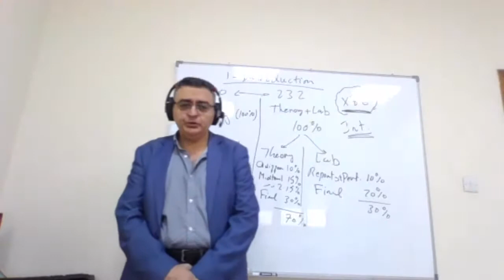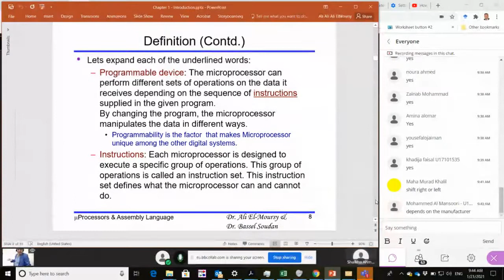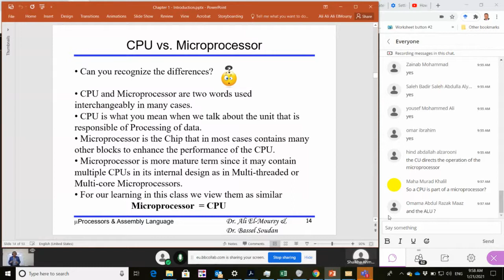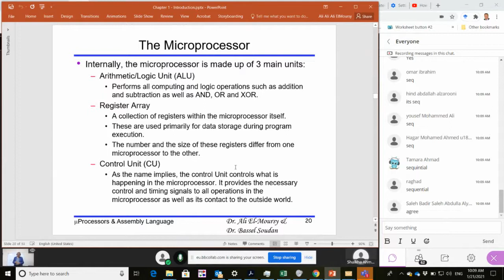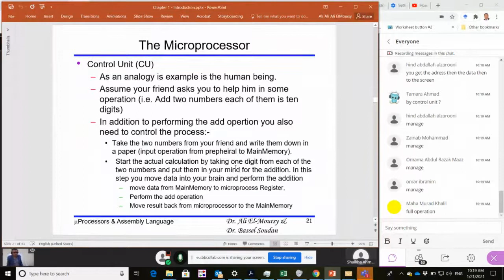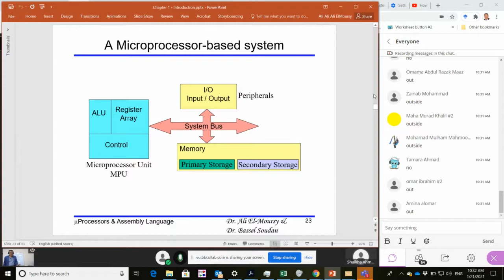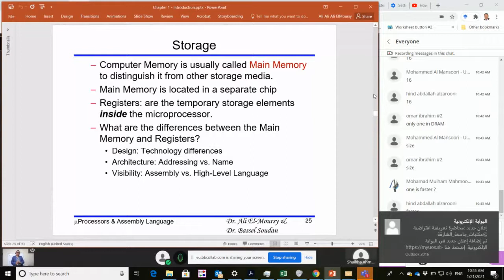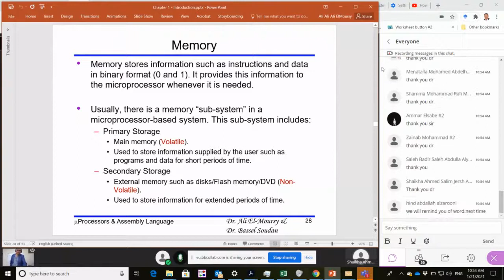02 01 Introduction